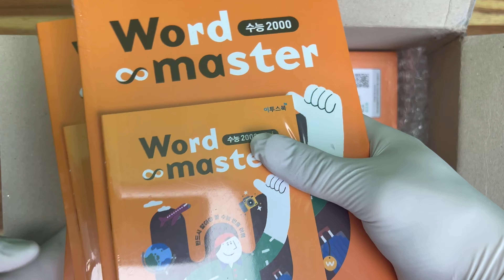워드마스터 수능2000 언박싱 미리보기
내돈내산 이투스 워드마스터 수능2000 아주 진지한 언박싱입니다.
교재 미리보기를 원하는 분들이 있어서 올립니다.
시작이 반이다! 언박싱했으면 이미 반은 한겁니다.
굿럭!!!